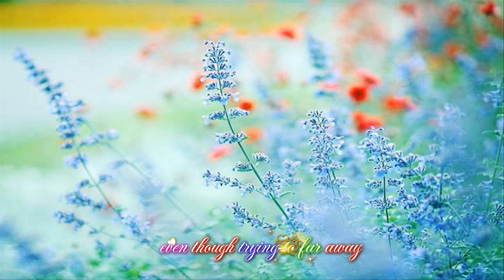Beautiful Sad-Han Soo Ji